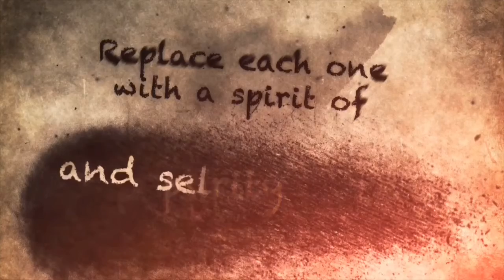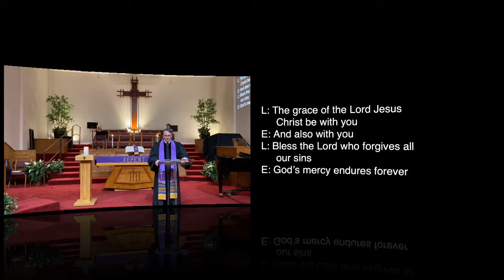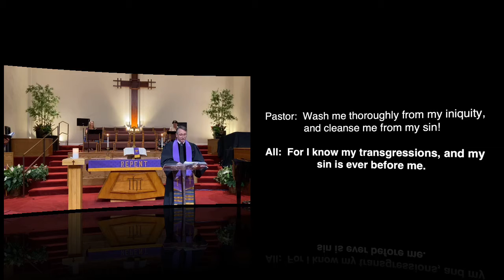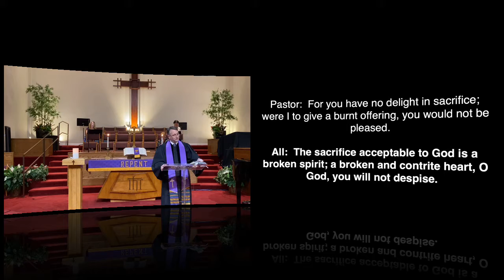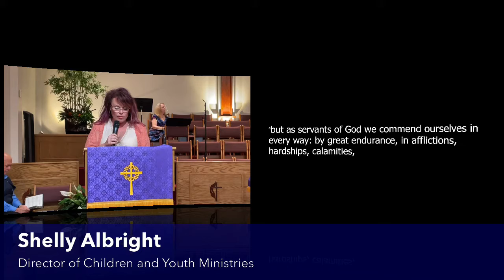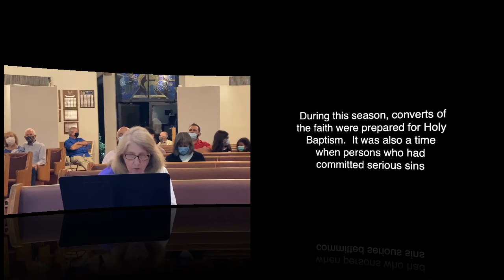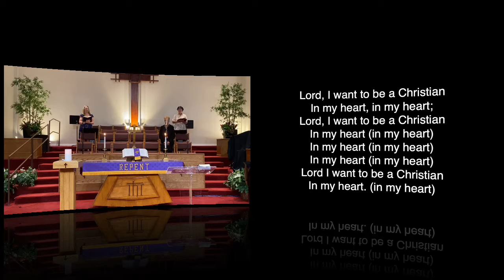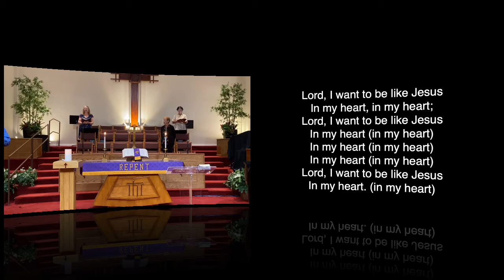Ash Wednesday Service